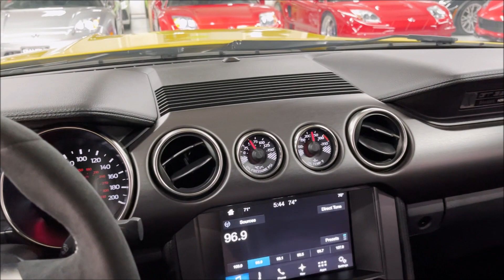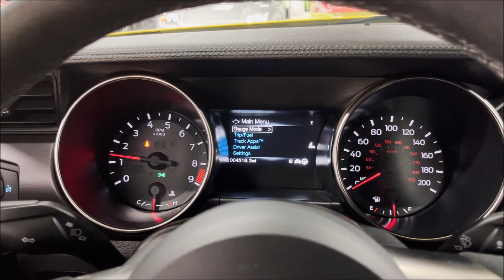2017 Mustang Shelby GT350! Only 4K miles! Bone Stock! 5.2L 526 HP V8! Painted Black Roof! 6 Speed!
Finished in Triple Yellow Tri-Coat w/ Stripe Delete Option! Only 4518 original Miles! Bone Stock! Powered by the 5.2L Voodoo Naturally Aspirated V8 pumping out 526HP! Mated to a Tremec 6 Speed Manual Transmission! Loaded with Equipment Group 900A, Brembo Brakes, Black Aluminum Wheels, Convenience Package, Heated Cooled Seats, SYNC 3, Dual Zone Electronic Climate Control, Navigation, Painted Black Roof and much more! 100% Carfax Certified with no accidents or stories. Non smoker. Complete with books, manuals, owner supplement kit, two keys, car cover and floor mats! Qualifies for financing with approved credit. We accept trades and can arrange nationwide shipping. Buy smart from Diamond Motorworks!